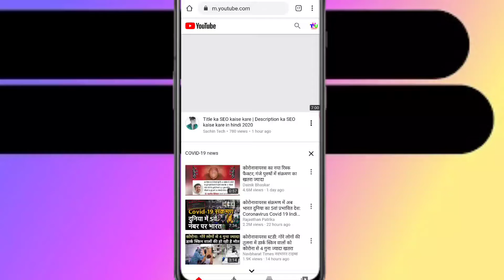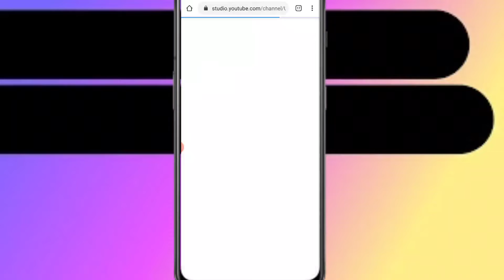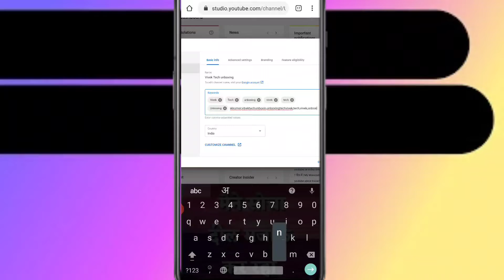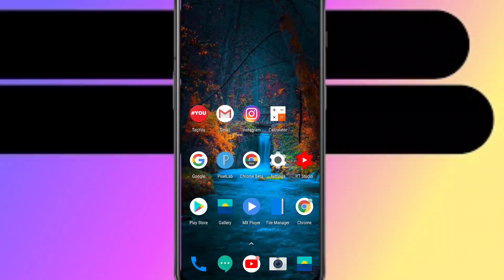youtube channel ko search me kaise laye | vive tech unboxing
youtube channel ko search me kaise laye | vivek tech unboxing

Hello guys aaj ke es video main haam batane wale hai ki aap apne youtube channrl ko saerch main kaise laa sake.

Cover Topic:-
1) apna channel search me kaise laye
2) channel search me kaise aata hai
3) how to search youtube channel first
4) youtube channel ko search me kaise laye

Apka Kio bhi Problem hai to comment box main Bataye problem solve kardunga

Agar Hamare Video pasand ata hai to Video ko Share kardena